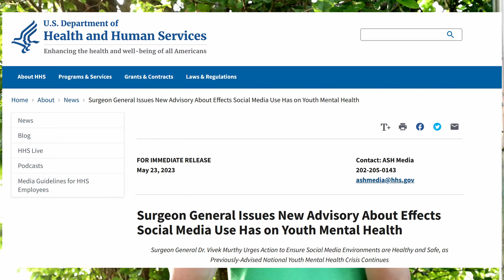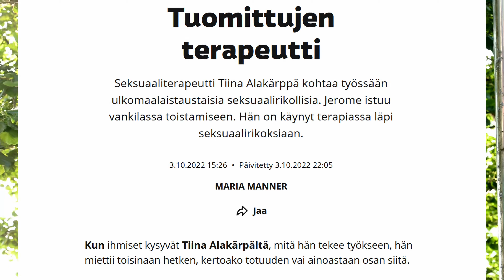Puhetta natseista: Mitä sinä voit tehdä?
Puhetta natseista on lyhyt videosarja, jossa tarjoan paljon kysymyksiä ja vähän vastauksia äärioikeistolaisen radikalismin torjumiseksi. Tässä jaksossa tarjoan ajatuksia siihen, mitä yksi henkilö - vaikkapa sinä - voi tehdä kohdatessaan natsin. Ihmisen voi pelastaa radikalismilta, mutta tärkeää on tarjota apua, ei tuomiota. Yksi pienikin askel parempaan avaa tien.